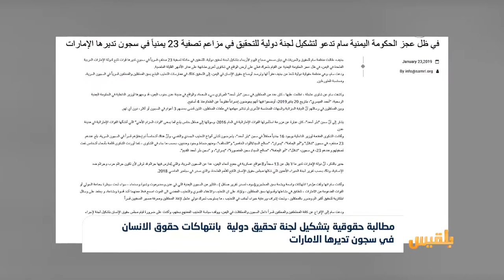مطالبة حقوقية بتشكيل لجنة تحقيق بانتهاكات حقوق الانسان في سجون تديرها الامارات|تقرير:محمد اللطيفي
وفي السياق ذاته أشارت منظمة سام  إلى أن الإمارات تدير ما لا يقل عن ثلاثة عشر سجناً وثمانية مواقع عسكرية وسجون سرية ، تمارس فيها انتهاكات قد ترقى لجرائم حرب وجرائم ضد الإنسانية.
داعية إلى الإفراج عن كافة المختطفين والمختفين قسراً داخل السجون والمعتقلات في اليمن، ووقف سياسة التعذيب الممنهج بحقهم.